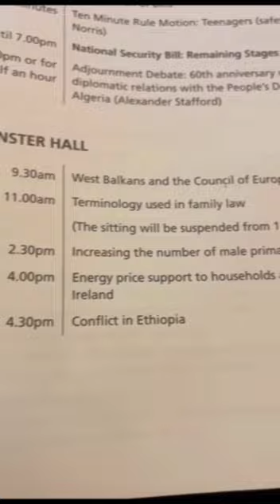Day in the life of an MP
Ever thought "well I wonder what that Ben Bradley gets up to on a Wednesday!?"

If so, today is your lucky day. Here's a little peek in to the wonderful world of Wednesday in the Commons.